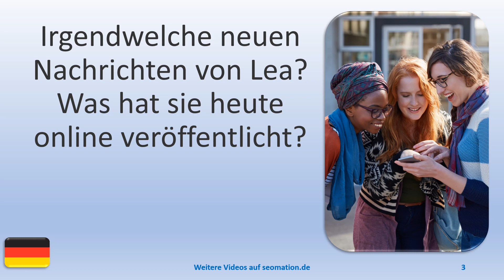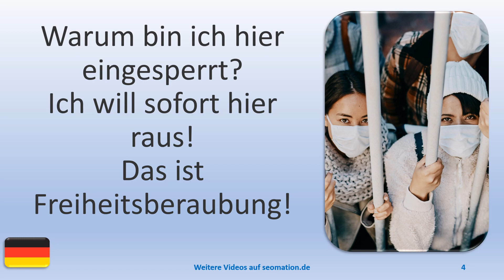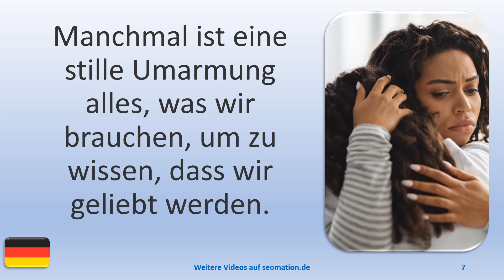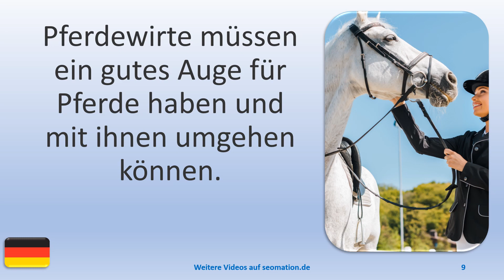▶️7843▶️ Ich lerne Deutsch mit Texten und Bildern in unterschiedlichen Situationen.